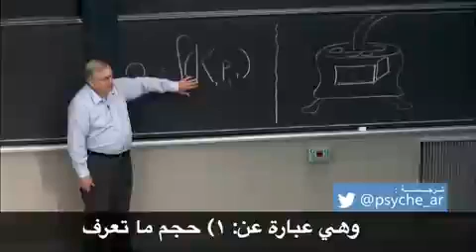المعرفه أهم من الموهبه